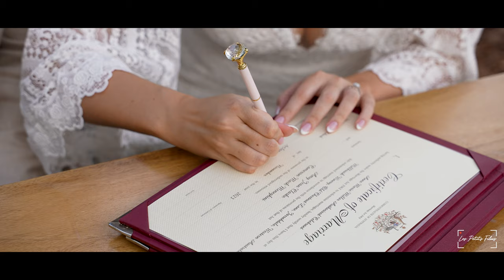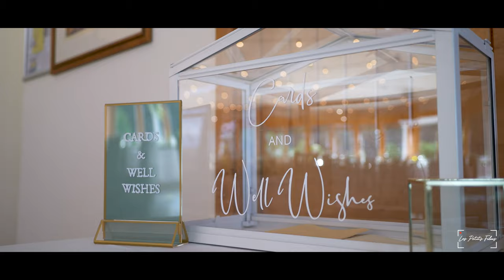Amy & Cameron Short Film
''I fell in love with the amazing woman you are today, and I'm so excited to see the woman you will become as we grow together.''

Amy & Cameron were married on the 3rd of November 2023 at Millbrook Winery